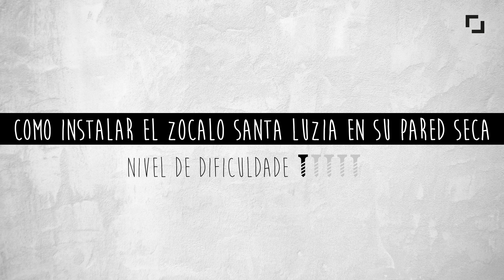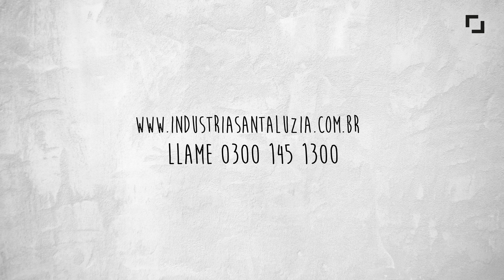Cómo instalar el rodapié Santa Luzia en su pared seca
¿Dudas a la hora de instalar a nuestro rodapié en su pared seca? ¡Santa Luzia Ayuda!